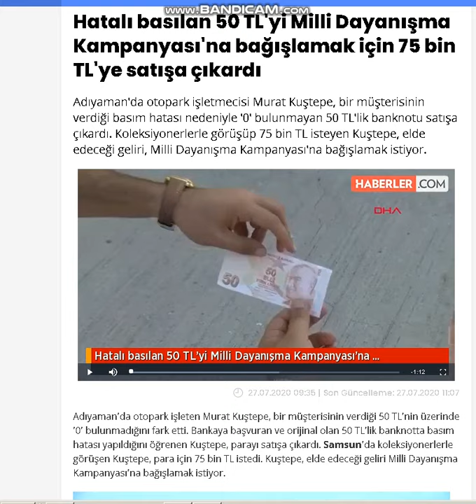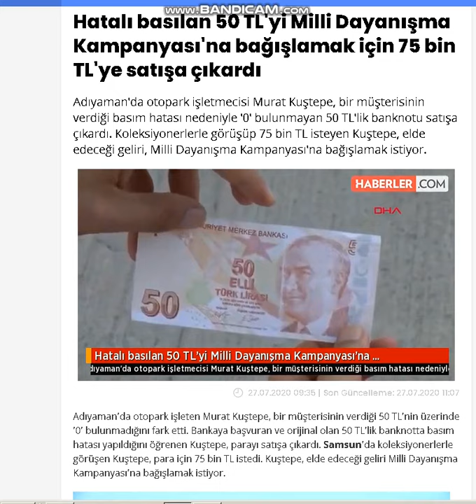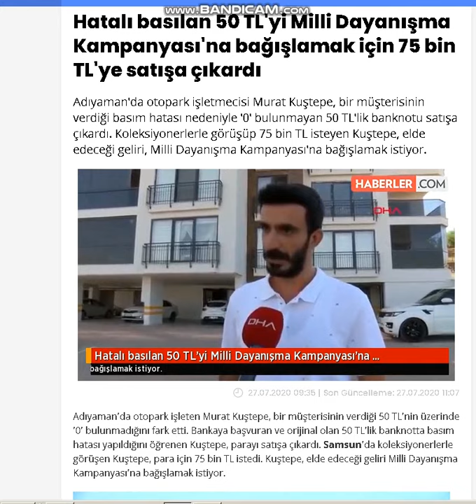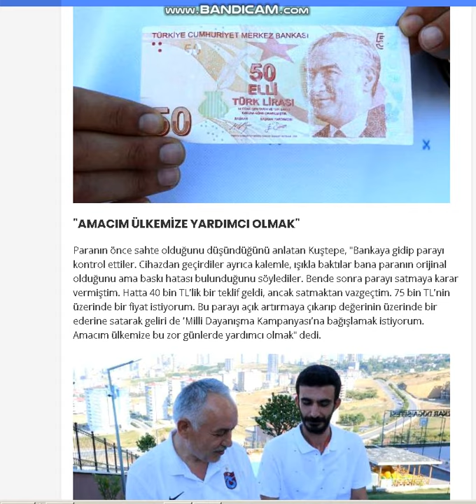50 TL BANKNOTU 75 BİN TL'YE SATIYOR !!!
Hatalı basılan 50 TL'yi Milli Dayanışma Kampanyası'na bağışlamak için 75 bin TL'ye satışa çıkardı
Adıyaman'da otopark işletmecisi Murat Kuştepe, bir müşterisinin verdiği basım hatası nedeniyle '0' bulunmayan 50 TL'lik banknotu satışa çıkardı. Koleksiyonerlerle görüşüp 75 bin TL isteyen Kuştepe, elde edeceği geliri, Milli Dayanışma Kampanyası'na bağışlamak istiyor.
Adıyaman'da otopark işleten Murat Kuştepe, bir müşterisinin verdiği 50 TL'nin üzerinde '0' bulunmadığını fark etti. Bankaya başvuran ve orijinal olan 50 TL'lik banknotta basım hatası yapıldığını öğrenen Kuştepe, parayı satışa çıkardı. Samsun'da koleksiyonerlerle görüşen Kuştepe, para için 75 bin TL istedi. Kuştepe, elde edeceği geliri Milli Dayanışma Kampanyası'na bağışlamak istiyor.Hatalı basılan 50 TL'yi Milli Dayanışma Kampanyası'na bağışlamak için 75 bin TL'ye satışa çıkardı"AMACIM ÜLKEMİZE YARDIMCI OLMAK"Paranın önce sahte olduğunu düşündüğünü anlatan Kuştepe, "Bankaya gidip parayı kontrol ettiler. Cihazdan geçirdiler ayrıca kalemle, ışıkla baktılar bana paranın orijinal olduğunu ama baskı hatası bulunduğunu söylediler. Bende sonra parayı satmaya karar vermiştim. Hatta 40 bin TL'lik bir teklif geldi, ancak satmaktan vazgeçtim. 75 bin TL'nin üzerinde bir fiyat istiyorum. Bu parayı açık artırmaya çıkarıp değerinin üzerinde bir ederine satarak geliri de 'Milli Dayanışma Kampanyası'na bağışlamak istiyorum. Amacım ülkemize bu zor günlerde yardımcı olmak" dedi.